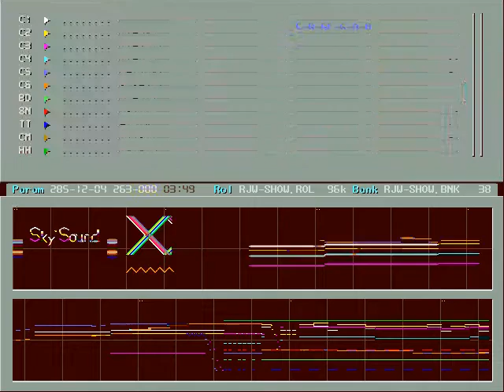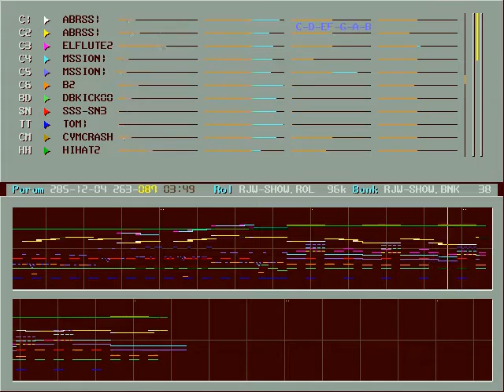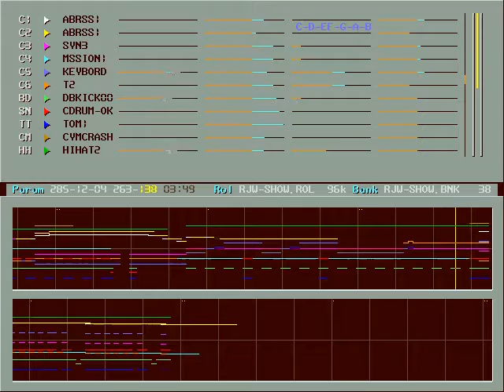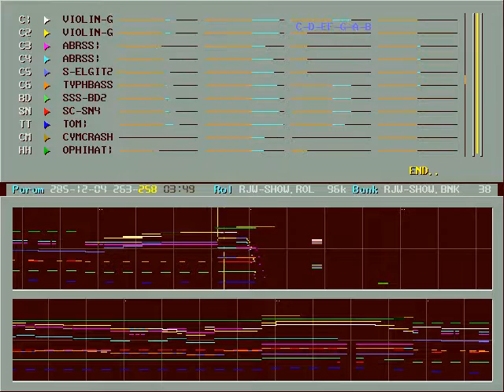쇼 (Show) OPL2 cover by rjaewook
Found it from Korean BBS. Creator is rjaewook. Cover for OPL2(YM3812) FM sound and recorded for Nuked OPL3.

Popular song of Korean singer Won-Jun Kim (김원준). Since it's so popular, some Korean idols also covered this. ((G)-IDLE, Super Junior)